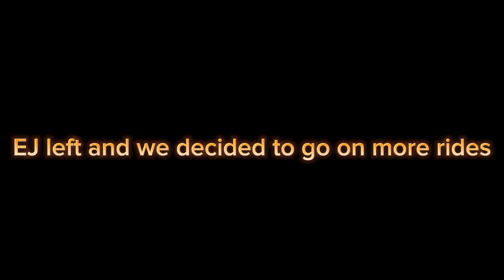TAKING OVER THE FAIR!!! w/ EJ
In This Video, Me, Shane, and EJ Took Over The FAIR!!! We tried to get the Craziest RIDE Footage possible. Enjoy =)

About My Channel: Shawn's Vlog's is a Group of Family & Friends that love to Travel, Explore, and have as much Fun as Possible. Our Dream is to Travel to Every City in our State, Idaho, and take you along the Way. Also, ALL the Money made from this Channel will be put into our Trips, and other Fun things!!! This Is Random, but my favorite food is Chicken Alfredo! We All Hope you Enjoy the Channel =)